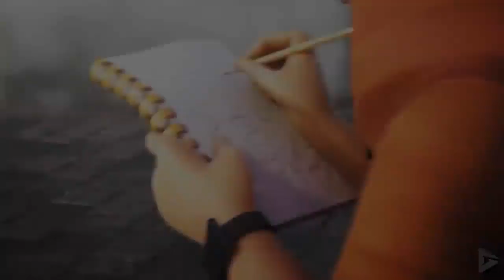Captain Marvel & Iron man Fight Thanos Marvel's Future Fight